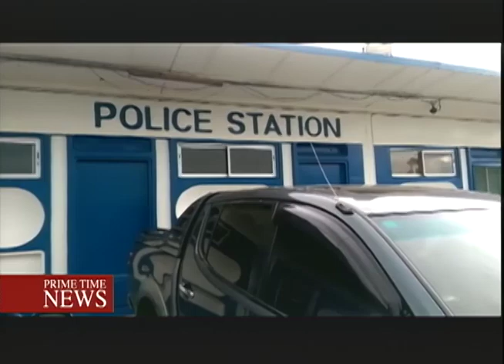Police Sickout Reaches Day 5 - TVJ Prime Time News - December 27 2017